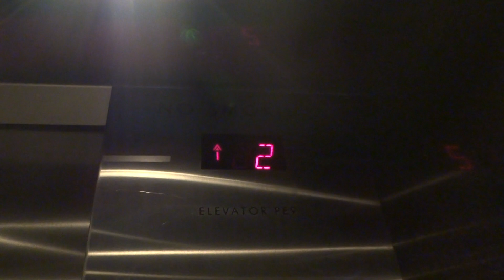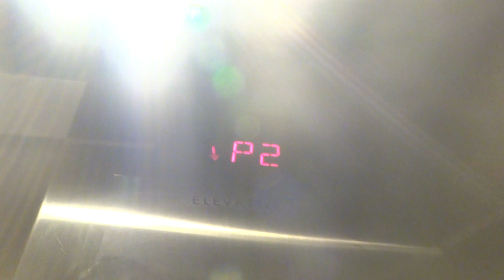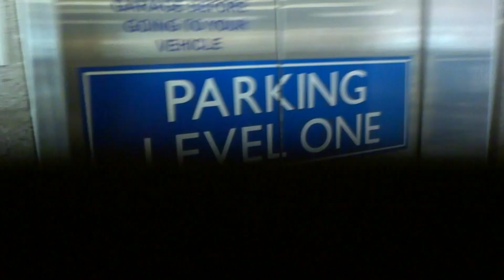Schindler 300A garage elevators - David L. Lawrence Convention Center - Downtown, Pittsburgh, PA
These are the "main" parking elevators here that serve the parking, Westin sky-bridge and offices, and the 3rd floor exhibition halls/meeting rooms. These have Adams Survivor Plus-SPC (MT VR), and pretty nice sounding motors.

SPECS:
Current Usage  Passenger
Number of Entrances 4
Dispatch Operation  Duplex
Installation Type Hydraulic
Power Unit Manufacturer EECO
Controller Manufacturer Schindler
Controller Model MPH2
Controller Type  Microprocessor
Motor Control  Submersible
Door Operator Manufacturer Schindler
Door Operator Model QKS
Car Door Type Center Opening
Hall Door Type Center Opening
Date of Installation 2003 .